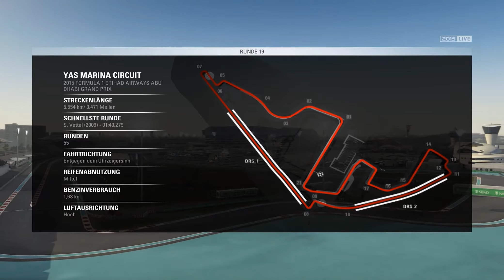Let's Play F1 2015 Meisterschaftssaison #340 - Abu Dhabi - Training